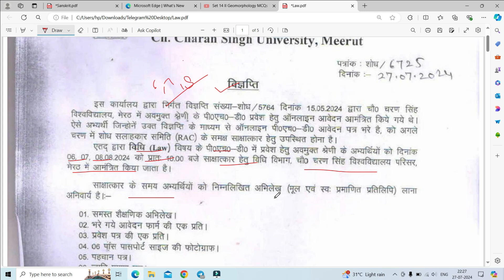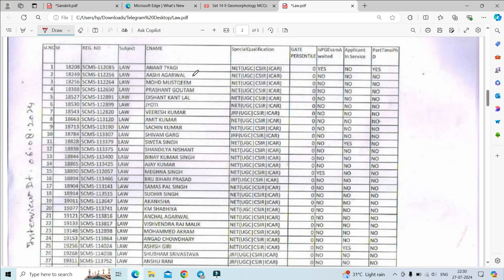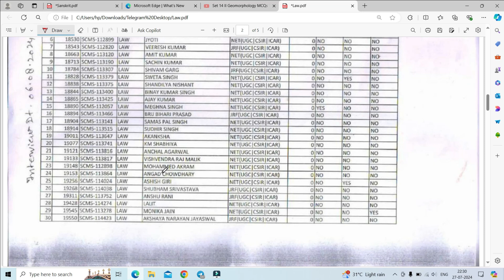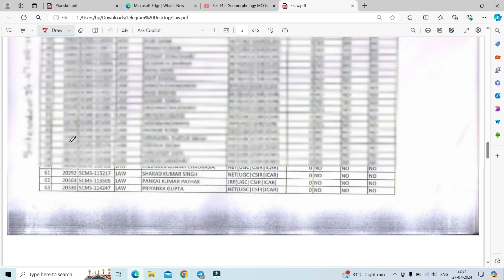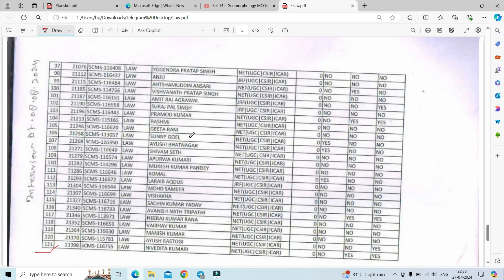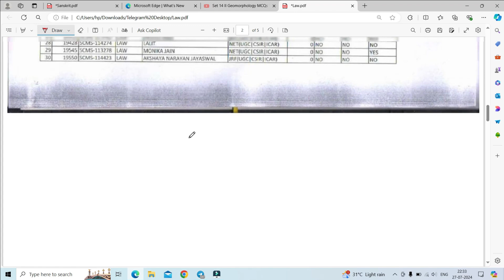Law Interview List II CCSU, Meerut II Chaudhary Charan Singh University, Meerut II PhD Interview II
PhD Admission Related Information II PhD Notification II PhD Notice II Dr. Bhimrao Ambedkar University II Agra University II Chaudhary Charan Singh University, Meerut II Meerut University II CCSU II DBRAU II Panjab University II Panjab University Chandigarh II Central University II State University II University of Allahabad II AU II PhD Admission II CRET-2024 II Job Alert II JOBS II Vacancy II Assistant Professor II Associate Professor II Professor II Kurukshetra University II Haryana II Entrance Exam Preparation II Mock Papers II Mock Test II PGT teacher II PGT vacancy II Job Notification II